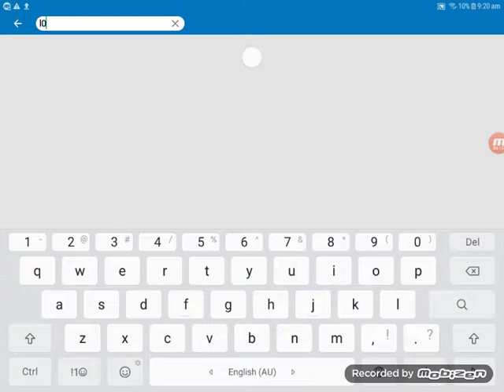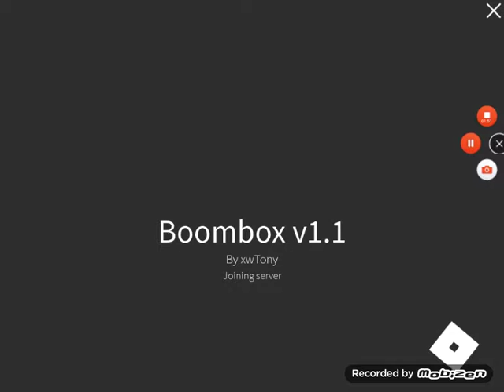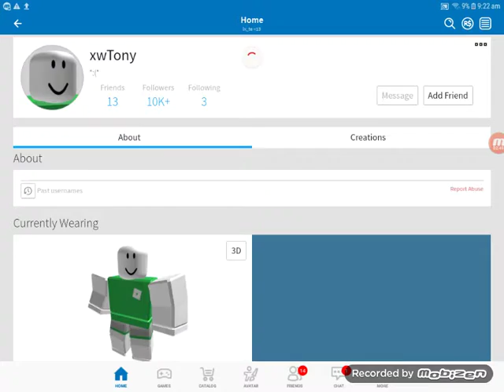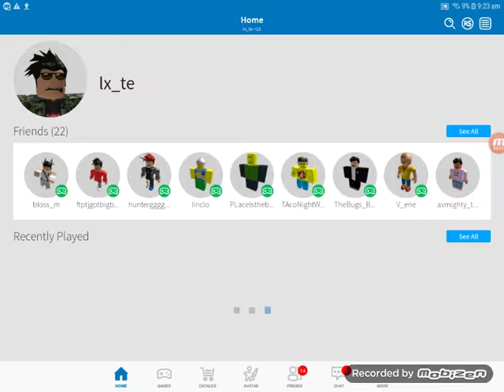I got baned